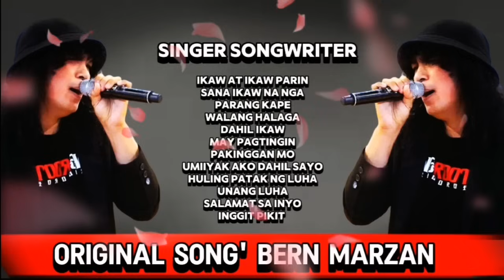Original Song - Bern Marzan /Singer /Songwriter /Composer /Record Producer